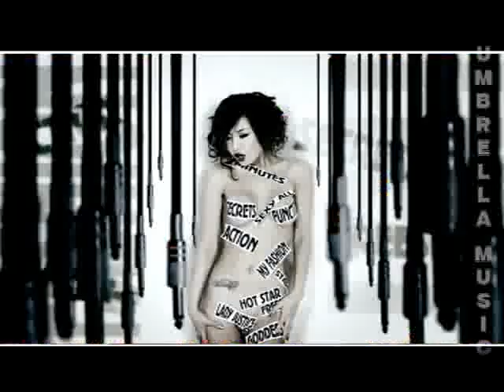Umbrella 11-25 part-2